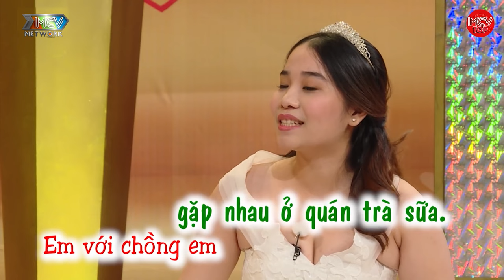Ghét Của Nào Trời Trao Của Nấy Bỏ Quên Nhau Nửa Thập Kỉ Chàng Trung Đội Trưởng Hải Quân Say Đắm Nàng